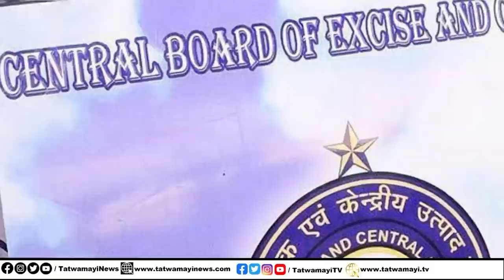ശിവശങ്കർ നുണക്കസേരയിൽ ഇരുന്ന് വിയർത്തു കുളിച്ചു.. ഇനി ചോദ്യങ്ങൾ ED വക..